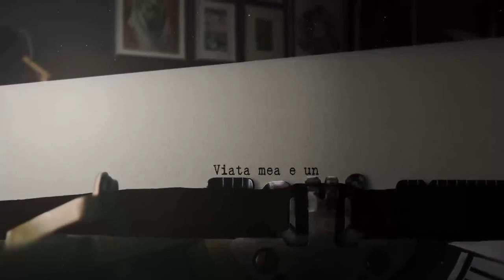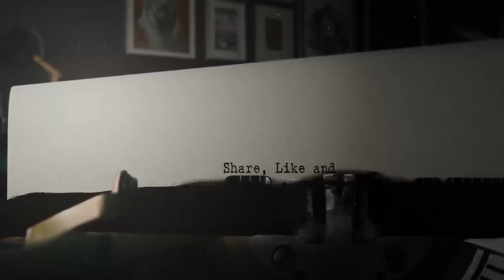Viața mea e un roman – Invitat: Dan Chișu | Ep 10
Viața mea e un roman - Un podcast de Marius Tucă

Episodul 10: Dan Chișu